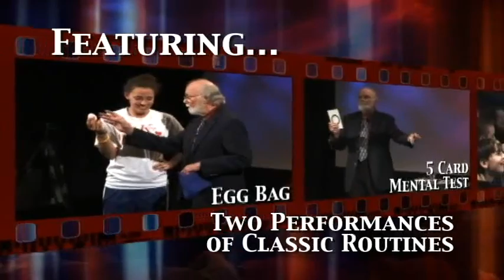Dan Tong Live de Dan Tong et Kozmo Magic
Dan Tong est une légende souterraine vivante de la magie. Sur ce DVD, vous verrez Dan interpréter du matériel de stand-up devant un public de théâtre. Dan présente un spectacle complet du début à la fin, donnant aux téléspectateurs un rare aperçu de la façon dont un artiste professionnel structure un acte.